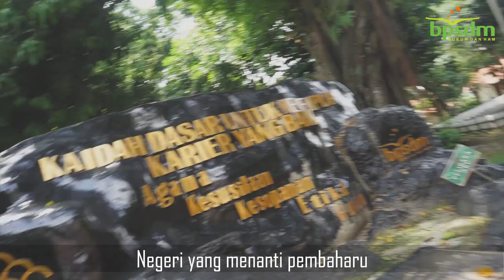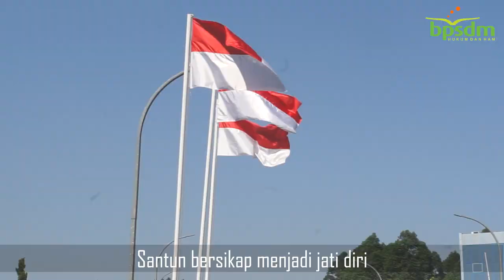“Video Cover Jingle BPSDM KUMHAM – Poltekip Band”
“Pembelajaran” adalah suatu proses belajar yang dilakukan agar tercipta suatu interaksi pengajar dan peserta didik guna mencapai suatu pengalaman belajar yang nantinya akan berpengaruh pada pengetahuan sikap dan ketrampilan.